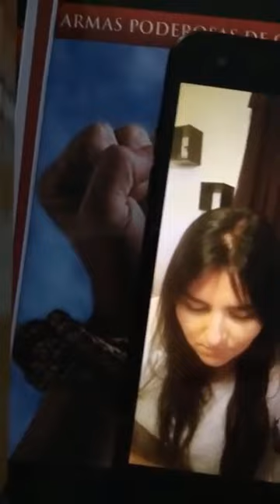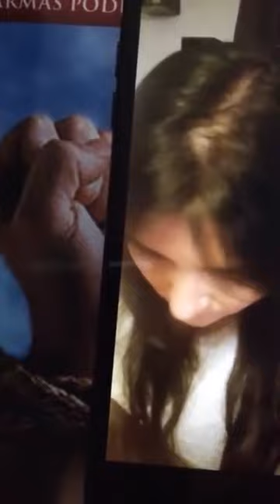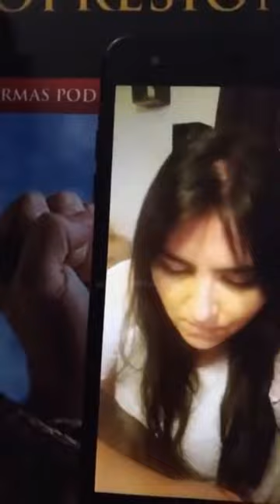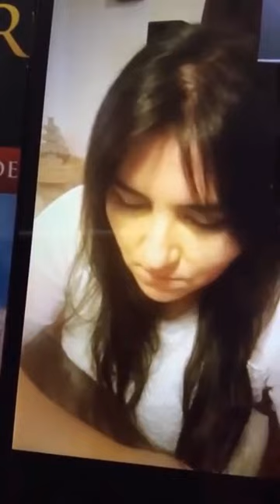Guerra Espiritual Nivel Avanzado. Clase #1 Parte 1